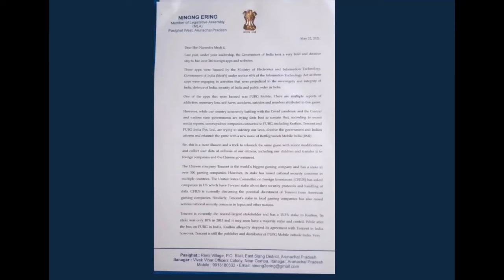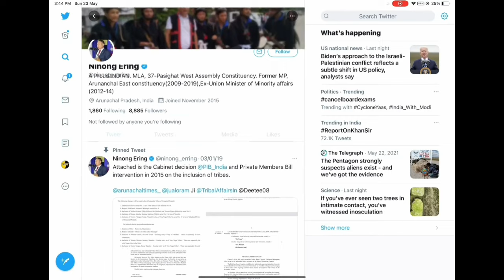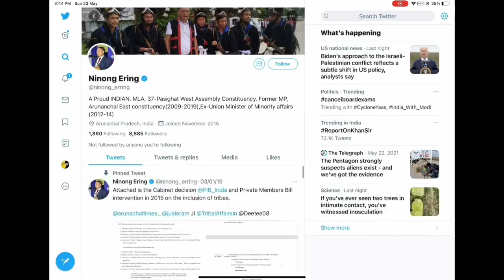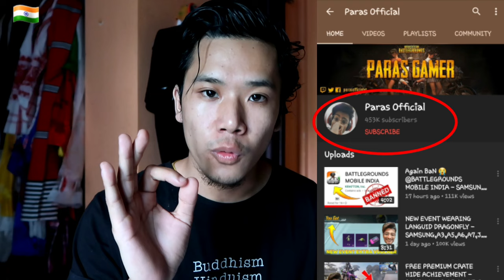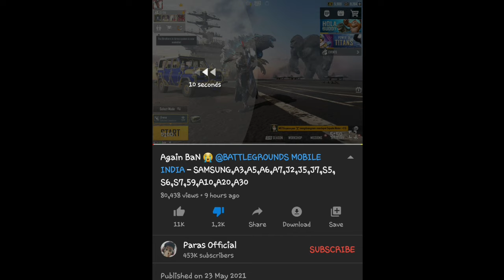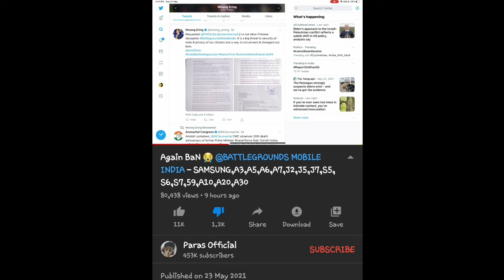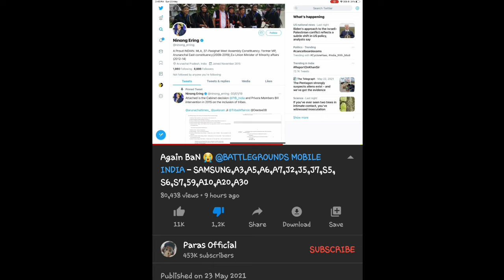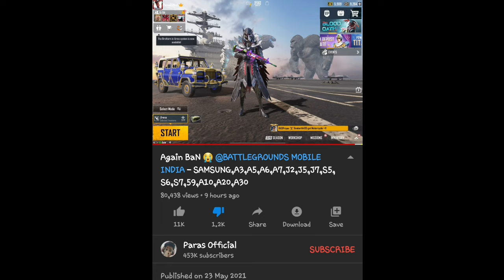Arrest Paras Singh for Promoting Racism Against Arunachali, NorthEast Indian People | Lenzing Weekly